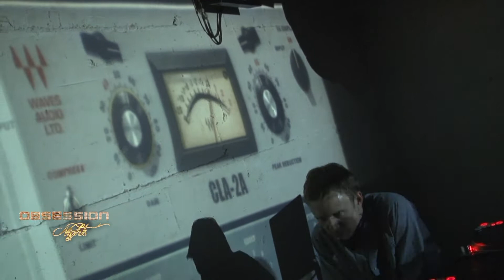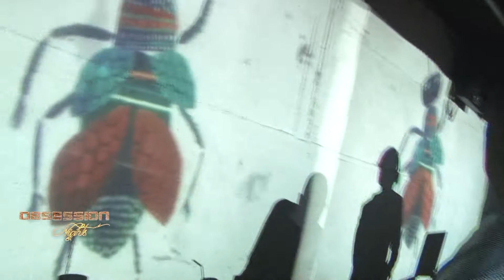Obsession Nights partea 2 (3 mai 2013)